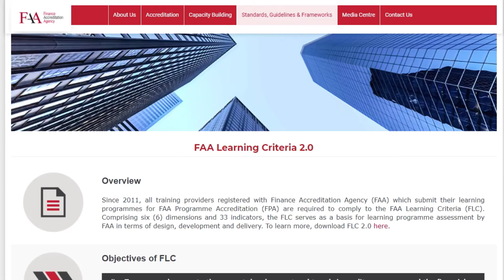FAA Learning Criteria (FLC 2.0) - Constructive Alignment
Learn more about FAA Learning Criteria (FLC 2.0) that will greatly help learning programme creators, instructional designers, academicians and professional trainers in designing, developing and delivering effective, outcome-based learning programmes.